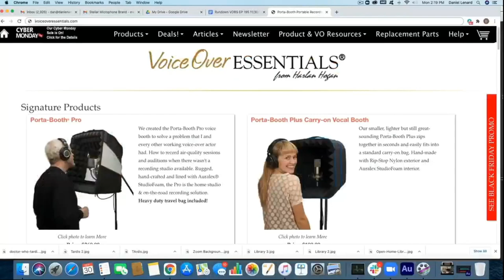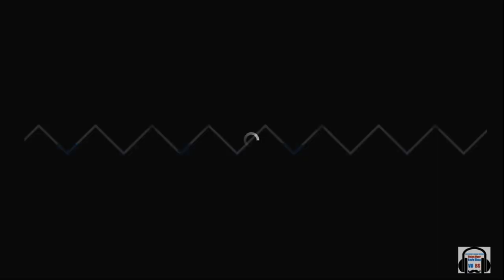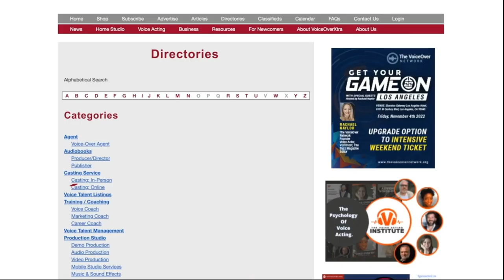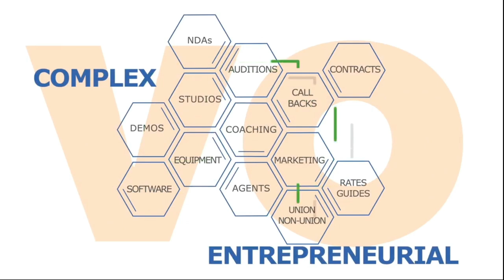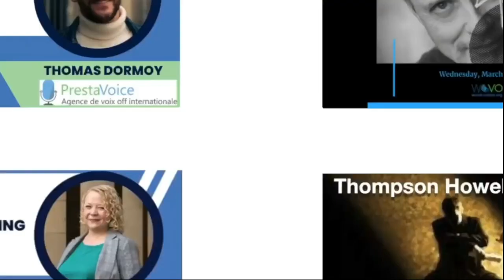VOBS - Voice Over Body Shop - Ep 267 with guest JEFF HOWELL!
Dubbing And So Much More WIth JEFF HOWELL!!

Jeff Howell has had the honor of working with such notable actors as Marlon Brando, Gregory Peck, Martin Sheen, Jeff Goldblum, Owen Wilson, Sally Kellerman, Leonard Nimoy and James Earl Jones, He has produced radio commercials for hundreds of National accounts  and radio promos for: CBS, FOX, Comedy Central, Food Network, A&E, NatGeo. He served as the post-production supervisor and director for various sci-fi audio novels.

 He has taken all this experience into Teaching and coaching Voicetrax/San Francisco, local workshops in Los Angeles and New York, and private coaching. We have lots to cover including dubbing, promo, audio books and all other aspects of the VO biz.

Voiceoveressentials.com,
VOHeroes.com
Sourceelements.com,
VoiceOverXtra.com,
VOICEACTORWEBSITES.com
And World-Voices.org

VOHeroes.com

VOICEACTOR.com